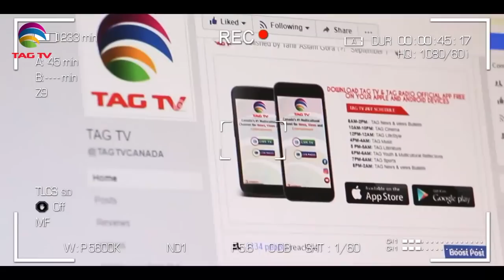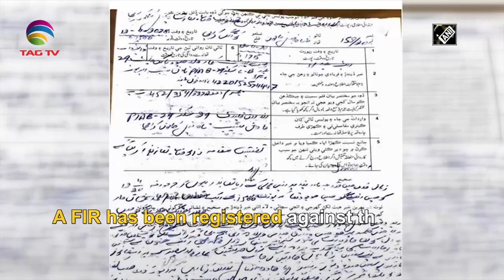Coronavirus Conspiracy Theories, PM Khan Aid Appeal, Hindu Persecution - Tahir Gora's Commentary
Coronavirus Conspiracy Theories, PM Khan Aid Appeal, Hindu Persecution - Tahir Gora's Commentary @TAGTV